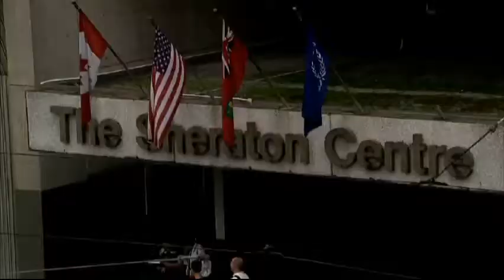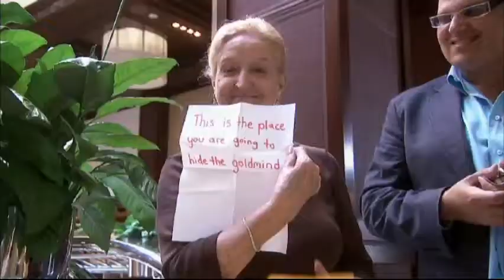GoldMind in Sheraton.avi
Mentalist Haim Goldenberg from the TV show GoldMind.
Haim find a very valuable item in the Sheraton Hotel in Toronto.